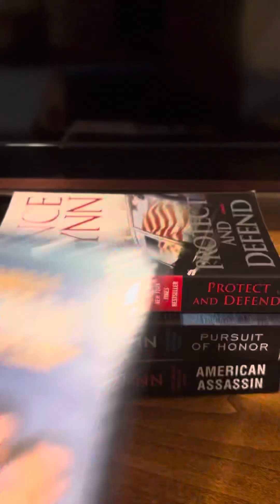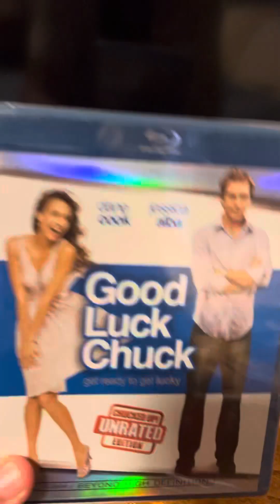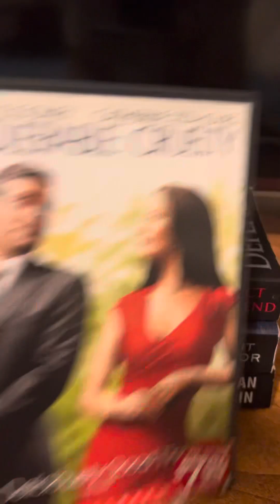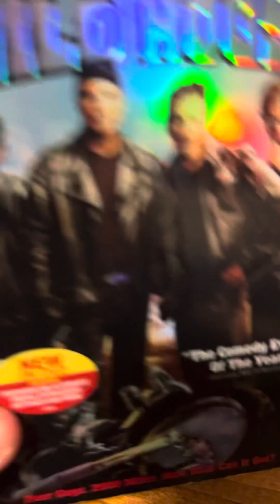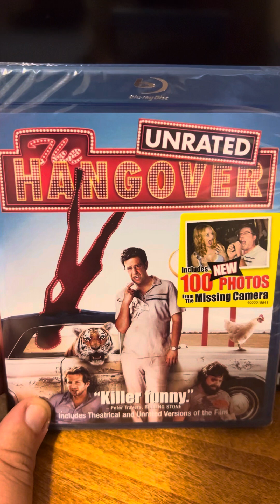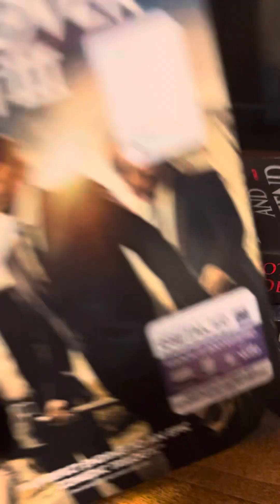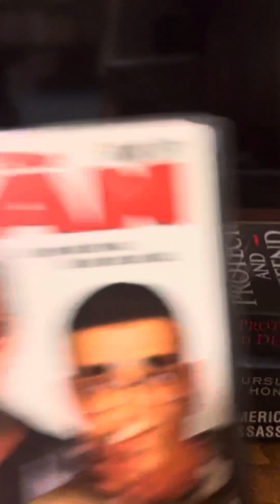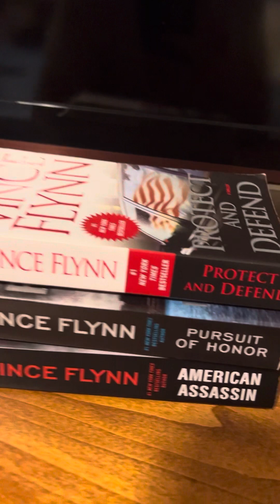Movie Collection Comedy Shelf #10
10th shelf comedy section